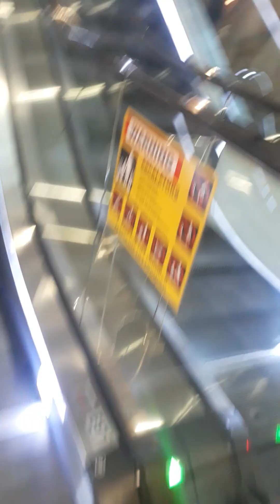living in melbourne Eastland part 3